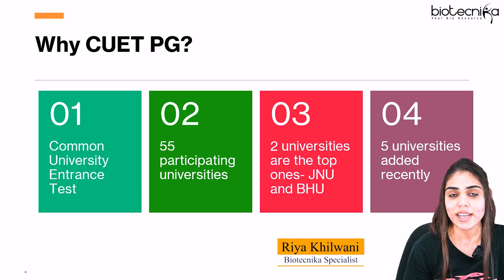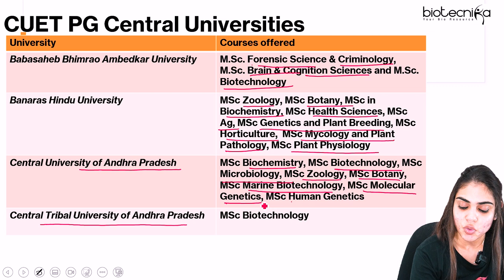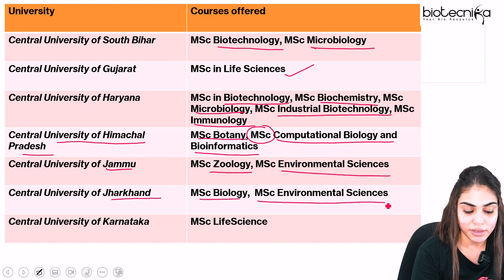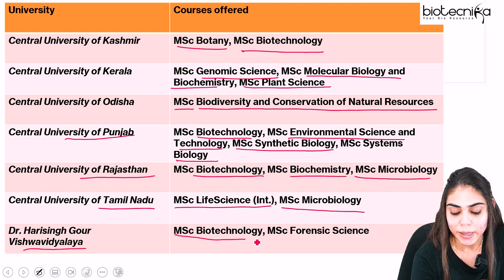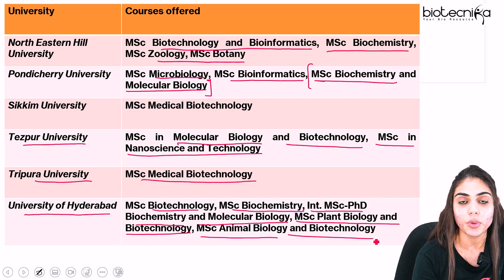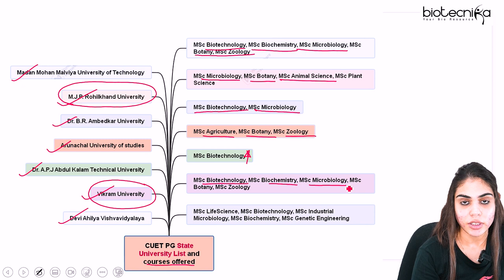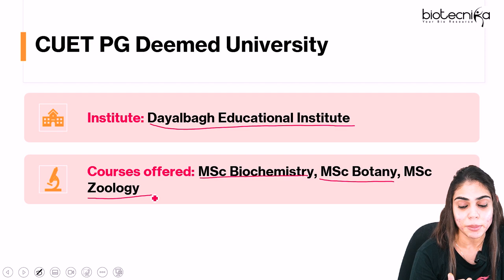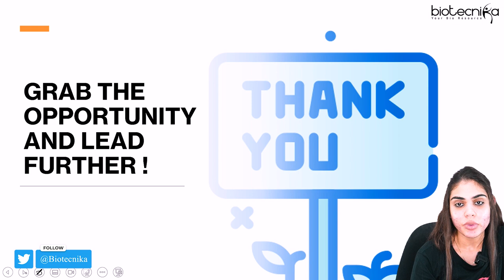CUET PG Biotech & Life science Courses Offered + Complete University List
CUET PG Biotech & Life science Courses Offered + Complete University List. CUET Pg Biotech courses list, CUET PG Life science Course list, CUET PG Biotech college list, CUET PG Life science college list, CUET PG university complete list, How to select subjects in CUET PG.

00:00 Introduction
00:56 Why write CUET PG Entrance exam
01:57 CUET  PG Universities list
02:15 CUET PG Central Universities